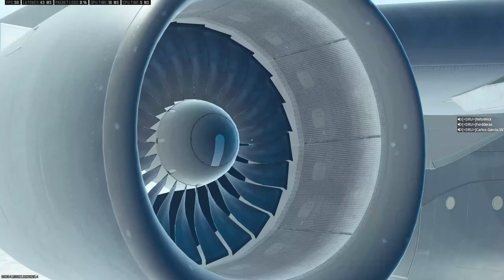Premio a mejor Gagging Barbie Shewolf